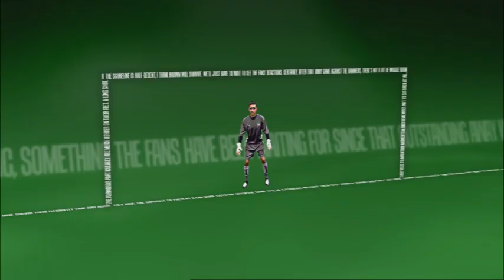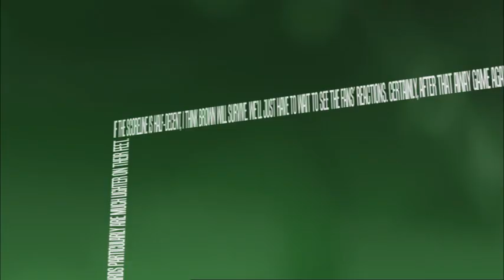Off the Bar Episode 9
Off The Bar. A Premier League chat show set in a pub. Featuring Matt Lorenzo, Tony Gale, Alan Bentley and Ann Marie Davies.  Episode 9 features Arsenal Legend Perry Groves and sexy golfer/model Sophie Horn.